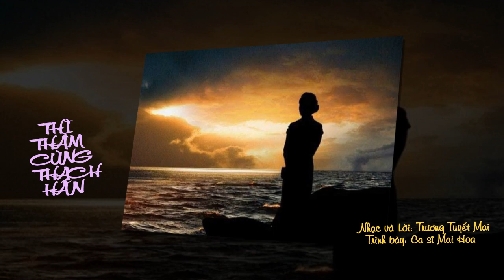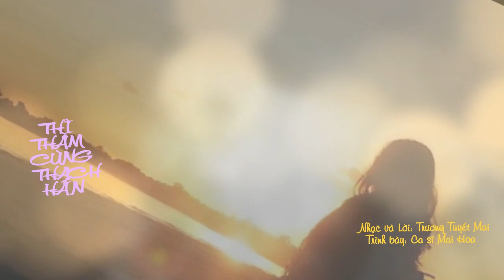Ca Khúc THÌ THẦM CÙNG THẠCH HÃN Sáng tác Trương Tuyết Mai Ca sĩ Mai Hoa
Sáng tác mới: Ca Khúc THÌ THẦM CÙNG THẠCH HÃN Sáng tác Trương Tuyết Mai Ca sĩ Mai Hoa